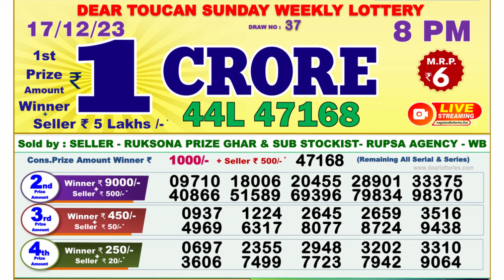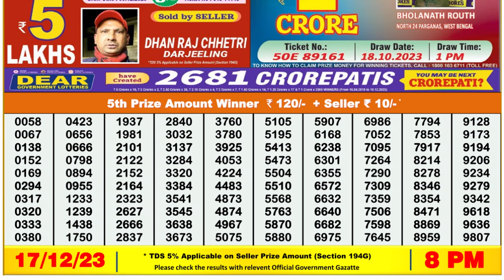Dear Lottery Sambad 8pm today 17.12.23 Nagaland State Lottery Result